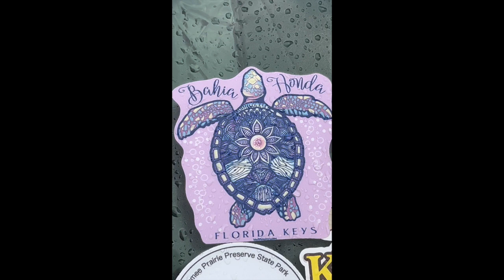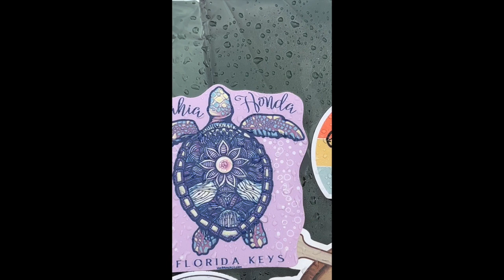Homeward Bound and Cleanup, 1K mile Florida Roadtrip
Waited until the end of summer to take a 7-night, 1K mile road trip... Stayed at 3 Florida State Parks Koreshan, Bahia Honda and Kissimmee Prairie. Felt with intense heat, humidity, rain, wind and mid-trip travel destination changes... Perfect!